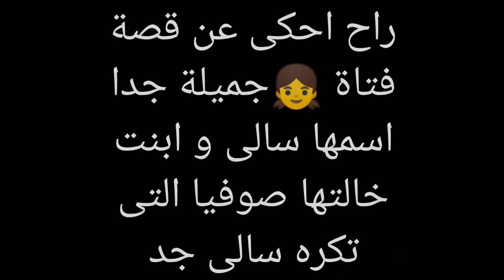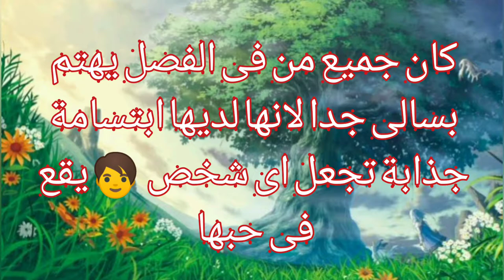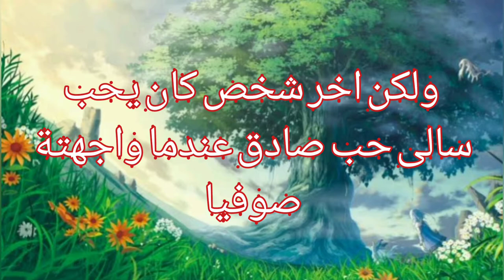قصة (سالى و الجحيم) الجزء الاول صوفيا تكره سالى جدا